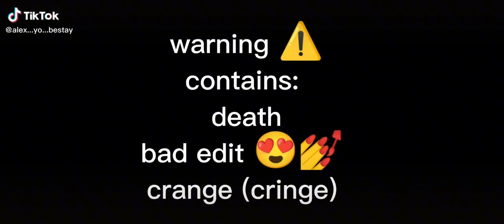I wanna sing a song